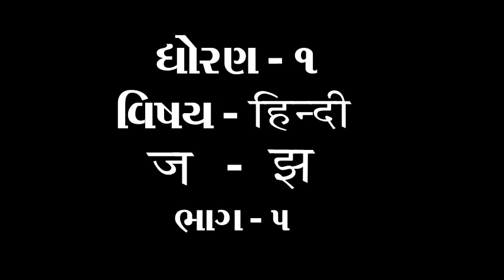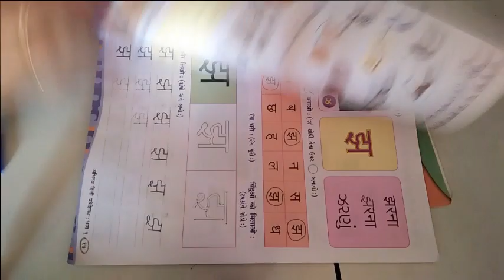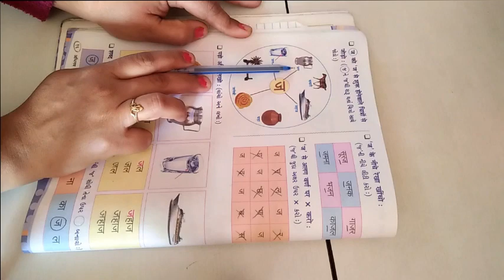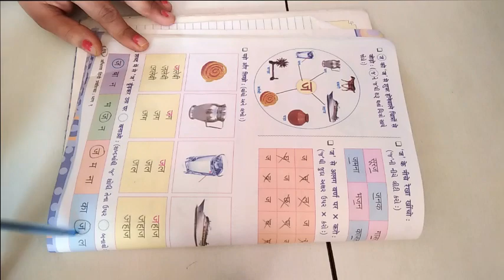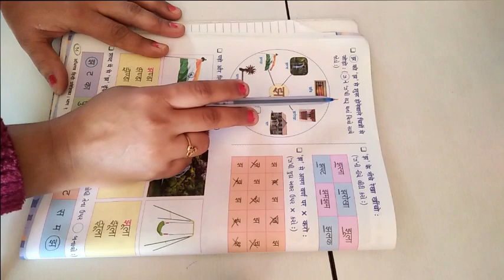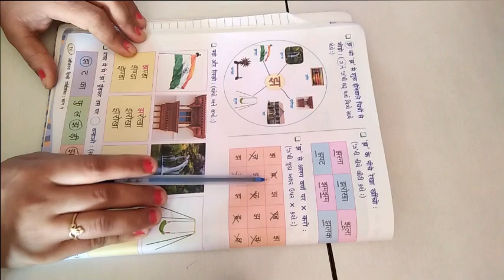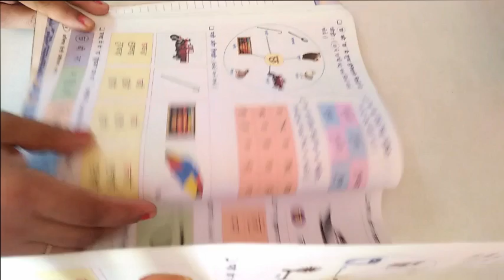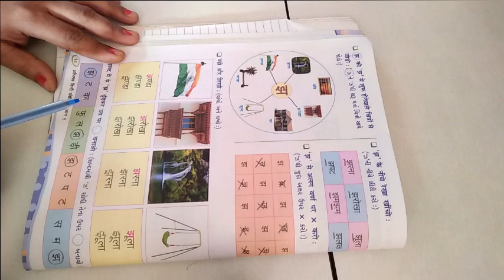ધોરણ ૧ વિષય હિન્દી ज અને झ ભાગ ૫